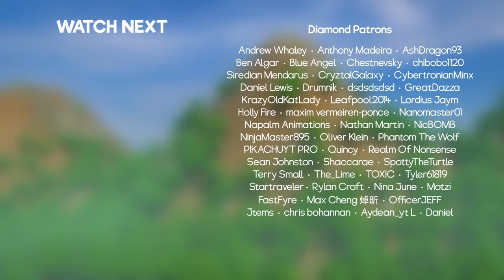Good always wins over evil#